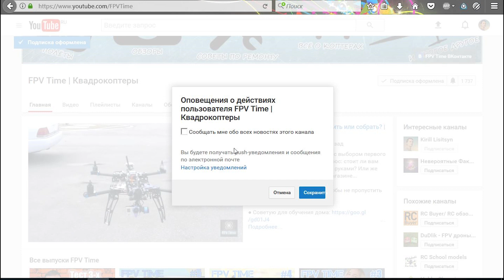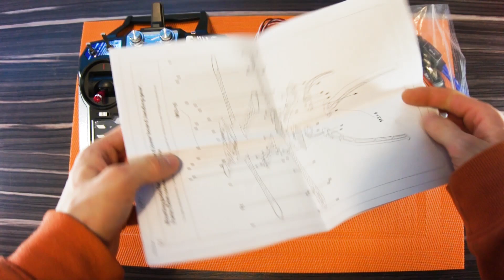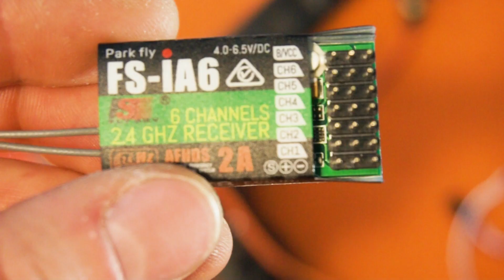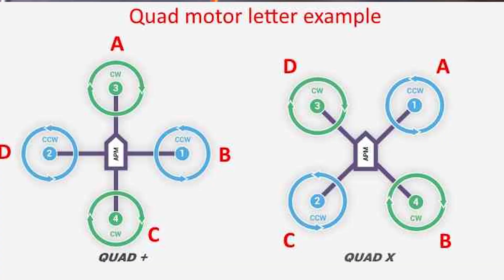#1 КАК СДЕЛАТЬ КВАДРОКОПТЕР СВОИМИ РУКАМИ? | DIY | FPV Time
● Сегодня в FpvTime: как собрать квадрокоптер своими руками!

Квадрик недорогой, но с GPS и автопилотом на APM собирается очень просто за час-два!

● Лучшие товары для xaЦkера:

✓ Мой хаЦкepcкий смартфон для Kali Linux (Nethunter и поддержкой правильного ядра)